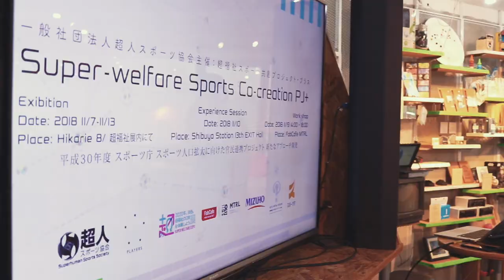Superwelfare Sports Cocreation Project + 1min ver.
11/7-11/19の期間で開催された超福祉スポーツ共創プロジェクト+。
今後はここで得られた新たな共創が事業レベルで生まれていくことになります。
11/7-11/13で行われた展示会の合計来場者は約43,000人，11/10に開催された4時間の限定体験会の来場者は約1,200人。
これらの流れの中で，11/19に開催された共創ワークショップには，18組織が来場し，新たな事業案が8つ生まれました。今後はここで生まれた案を下地に，それぞれ企業，地方自治体，教育団体との連携を進め，新たな事業をお披露目していくことになります。

※本事業は，平成３０年度スポーツ庁　スポーツ人口拡大に向けた官民連携プロジェクト 新たなアプローチ開発事業の一環として開催されました。

[DATE]
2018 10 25 Pre workShop
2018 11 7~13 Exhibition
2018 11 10 Public Experience
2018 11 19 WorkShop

[Exhibitors]
Slide Rift
Isao Uebayashi
Hayato Ohbayashi
Hayato Sato
Shota Katagiri
Ryoichi Ando

Cyber wheel
Yoshiaki Sawabe
Nobuko Sumimoto
Harry Kitajima
Yuta Suzuki
Yoshimasa Furuyama
Takashi Kawamura
Yudai Shimizu
Kei Shirai
Kouta Hikichi
Ken Yoshioka
Ryo Kobayashi

GoonBall
Ryoichi Ando
Ryota Ishihara
Kazuya Ohara
Reoto Serizawa
Kenta Mori
Shota Katagiri

HADO
Hiroshi Fukuda
Takuma Motoki
Yukiharu Tomita
Tsuyoshi Takeuchi
Naoki Ota
Ryosuke Adachi
Yasuyuki Kado
Hiroshi Masuda

[Guests]
ーーーーーーーーーーーー
Takayoshi Nakagawa
Aki Nohara

[Video Director]
Shun Arima

[Music Composer]
Haruna Fushimi

[Workshop Facilitator]
Keita Takizawa

[Logo Designer]
Ryoichi Ando

[Co-Organizer]
Ryoichi Ando
Kouta Minamizawa
(Superhuman Sports Society/Keio Media Design)

[Executive Producer]
Masahiko Inami
Ichiya Nakamura
(Superhuman Sports Society)